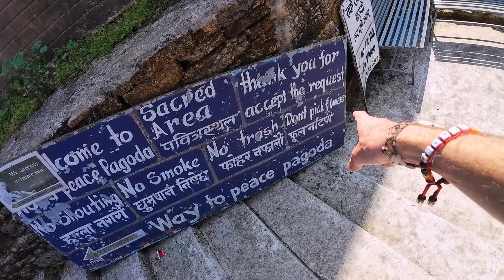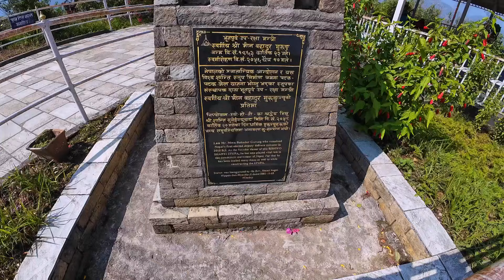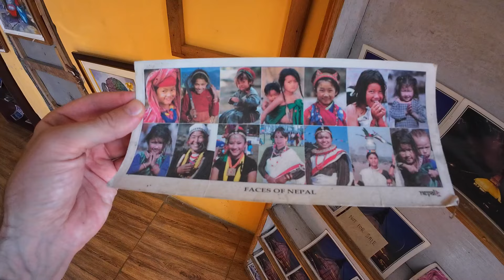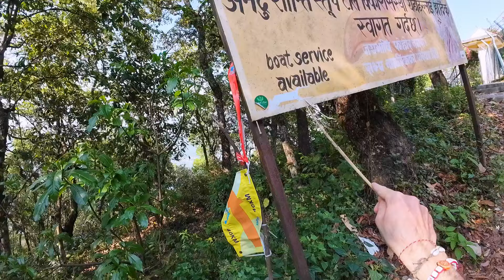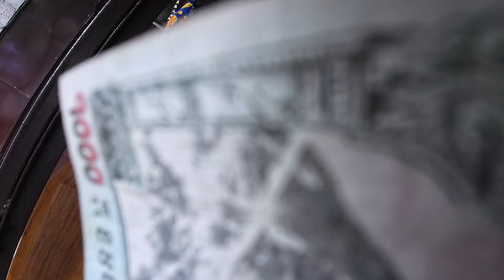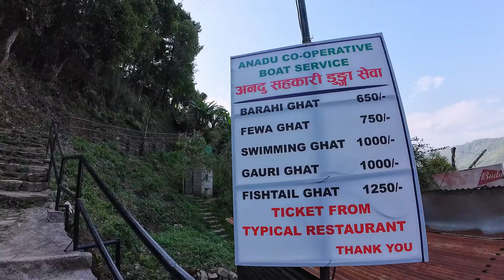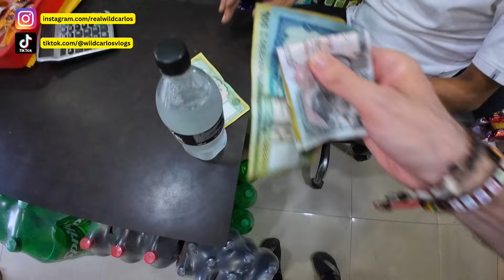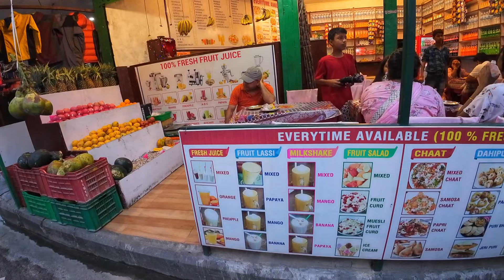24 Hours Inside Nepal's Most Popular City 🇳🇵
I spent a full day in Pokhara, Nepal, to find out why it's so famous amongst both local and foreign tourists.

🙏 Feel free to explore Pokhara with my driver Ratan.

❗️More Vlogs That You Might Like:
- $100 Flight To Pokhara

TIMESTAMPS:
00:00 Trailer
00:33 Bargaining For A Taxi
09:01 Shiva Statue
18:49 World's Peace Pagoda
26:02 Sweet Energy Drink
37:10 Boat Ride Fail
52:28 Lake Temple
01:01:31 Pokhara Lake Side